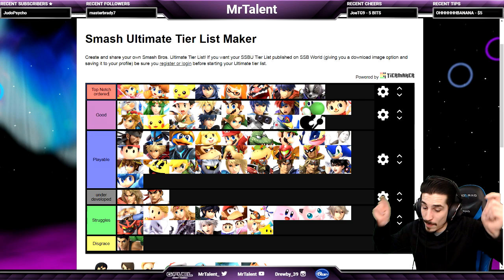Viable Characters in Smash Ultimate Patch 2.0 | Super Smash Bros Ultimate Tier List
We are live with another super smash bros ultimate tier list discussion video! We discuss how the current meta has changed in patch 2.0 so far in terms of what characters are on the rise as well as some that have dropped off in my opinion. Agree with me? Let me know? Disagree with me? Let me know as well. Think a character should be higher/Lower? Let's discuss it!